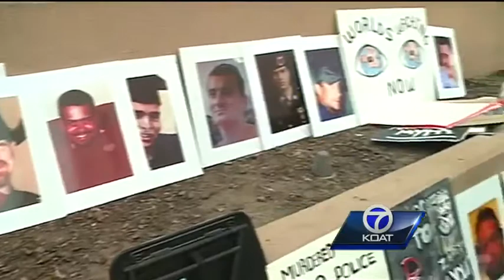See the peaceful start to Sunday's protest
See the peaceful beginning of Sunday's protest.